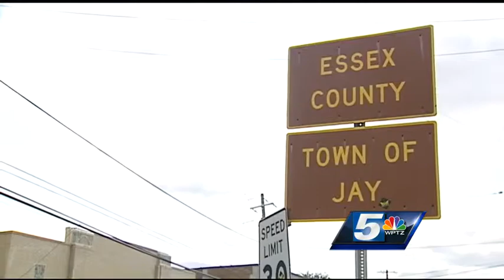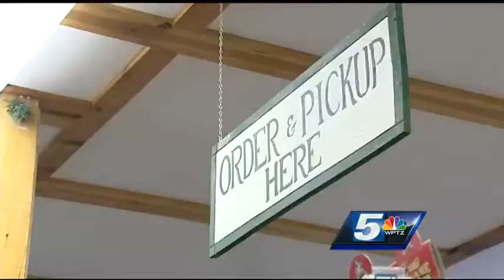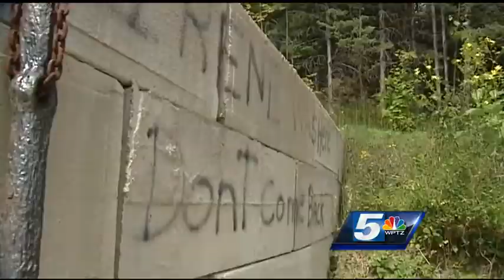North Country remembers Tropical Storm Irene four years later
Several people remembered Tropical Storm Irene, which hit the North Country four years ago, as being one of the most heartbreaking events of their lives.